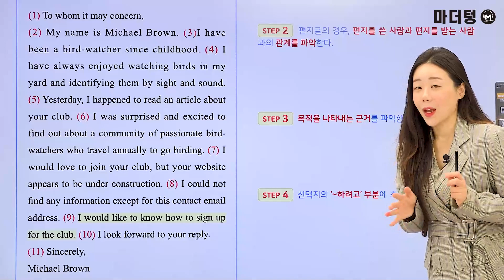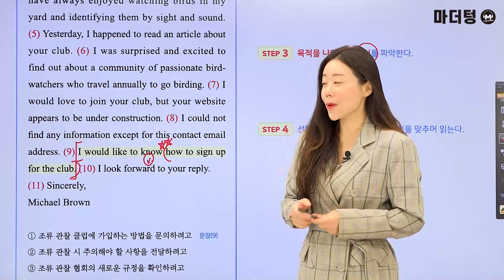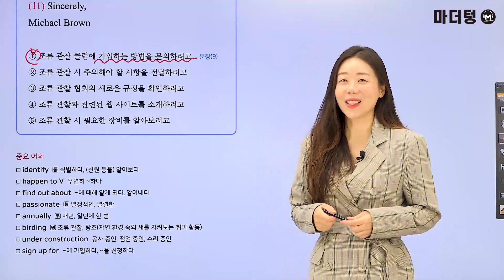마더텅 | 영어 독해 | 유형Tip 대표예제 | 글의 목적 파악 (해설 : 강산 선생님)